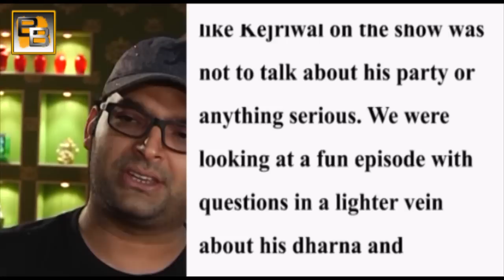Arvind Kejriwal BANNED from Comedy Nights with Kapil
Aam Aadmi Party (AAP) chief Arvind Kejriwal was scheduled to shoot for Kapil Sharma's comedy show yesterday,but it was cancelled at the last minute.